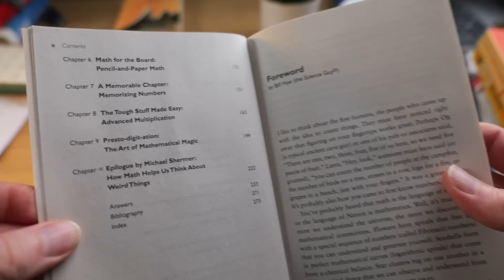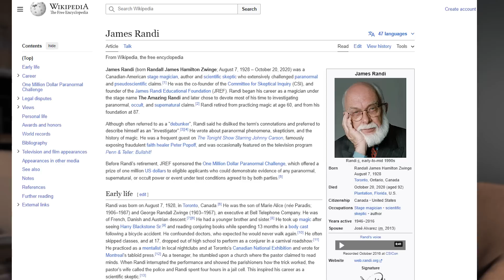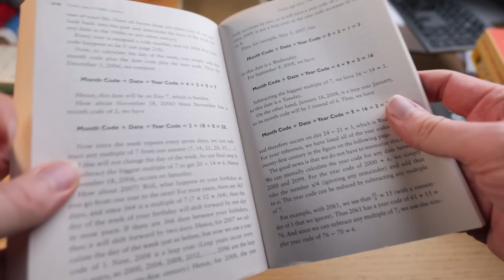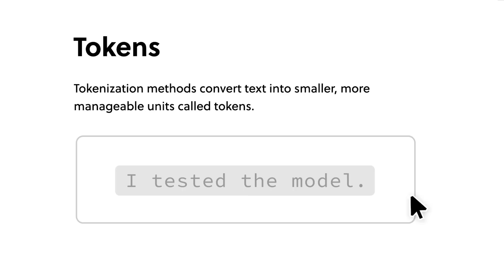The Most Amazing Math Book ever Written? Learn to think faster than a calculator!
This is a fabulous book that will teach you so many mental shortcuts for doing calculations in your head. It'll also cure your fear of numbers.